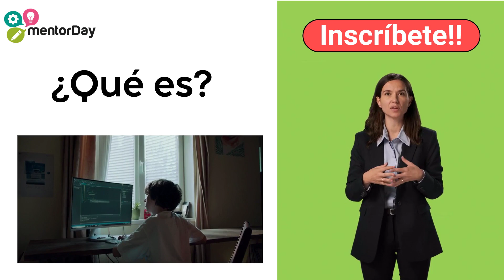Zero day - mentorDay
🌐 ¡Adéntrate en el intrigante mundo de la ciberseguridad con mentorDay! En este apasionante video, exploramos el concepto de "Zero Day", un término clave en la batalla contra las amenazas digitales, presentado en nuestro canal.

🌌 Descubre qué significa realmente el término "Zero Day" y cómo afecta a la seguridad digital. Exploraremos casos prácticos, compartiremos ejemplos de ataques Zero Day y te proporcionaremos una visión profunda de cómo estas vulnerabilidades pueden ser una amenaza para individuos y organizaciones.

💡 Acompáñanos mientras desentrañamos estrategias para mitigar los riesgos asociados con las vulnerabilidades Zero Day. Desde su detección hasta las medidas preventivas, te guiaremos a través de este campo de juego digital en constante evolución.

🚀 En mentorDay, no solo hablamos de riesgos, ofrecemos soluciones. Únete a nosotros en este viaje educativo y descubre cómo enfrentar los desafíos de las vulnerabilidades Zero Day para construir un ciberespacio más seguro.

¡¡Haz click aquí para inscribirte en nuestro programa de aceleración 100% subvencionado!!

!!¡Acelera la mejora de seguridad en tu empresa con nuestro programa de incubación y aceleración en ciberseguridad!!!